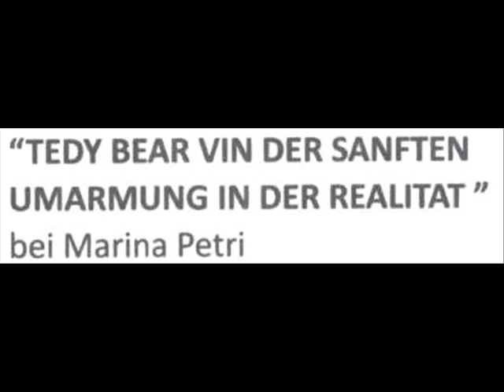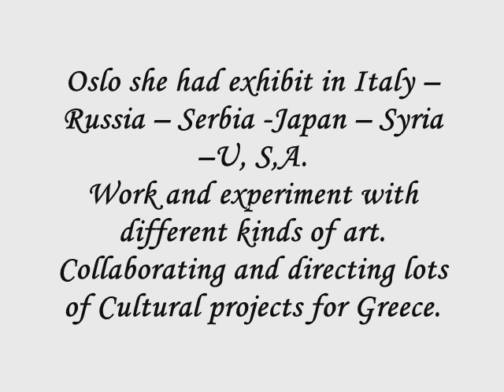teddy bears by marina petri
teddy bears paintings by Marina Petri - a TRILOGY FROM PAINTING MATERIALS - OIL ON CANVAS - PHOTO MONTAGE - in this miniature serious of Marina s Petri painting work you can take the feelings from the familiar classic Teddy Bears -to the memories they carry from our good moments and the sorrow of the every day present time they share with us